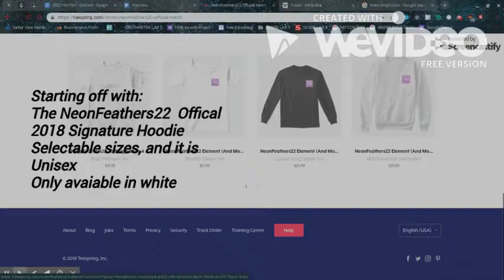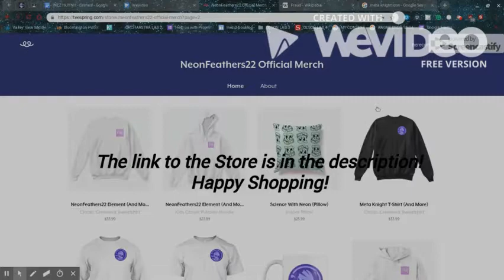NeonFeathers22 Official Merchandise Store! (LINK IN DESCRIPTION)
The video has everything for you!
Want to show your support for NeonFeathers22? Take some sort of picture of yourself and tag me on Twitter, and in one of my upcoming YouTube vidoes, your picture will be promoted!

Can´t wait to see what all of you thought of!

Anyways, happy shopping